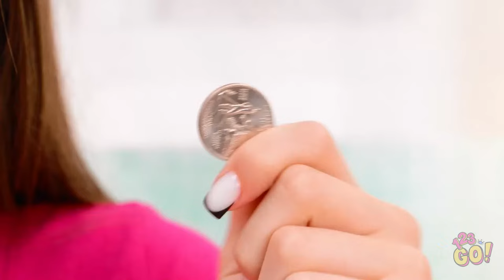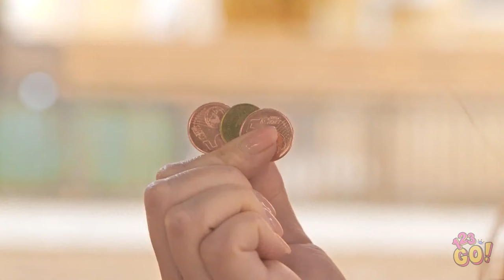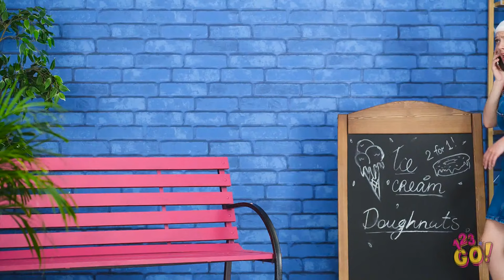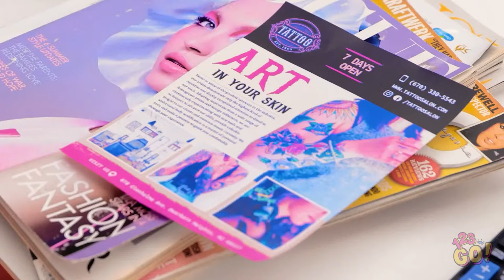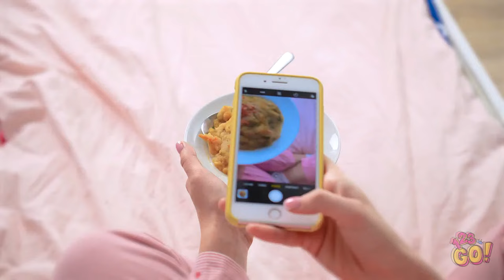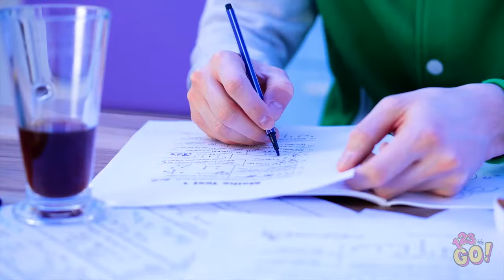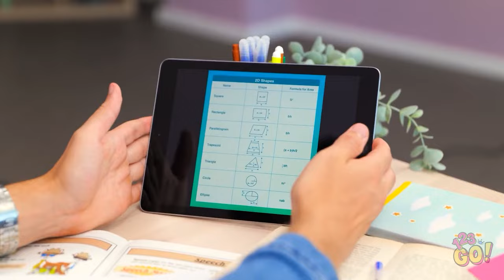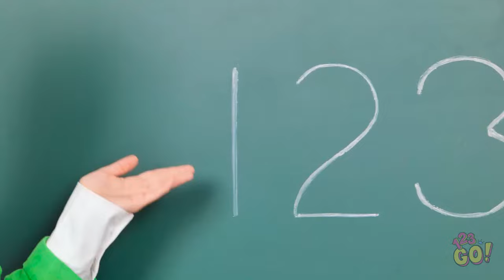MUST TRY PARENTING IDEAS WITH CARDBOARD 📦 Must Try Parenting Hacks By 123 GO!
👨‍👩‍👧‍👦 Dive into the world of parenting creativity 📦  From DIY toys to organizational solutions, we've got you covered! 🎉 Say goodbye to parenting stress and hello to fun-filled family moments!